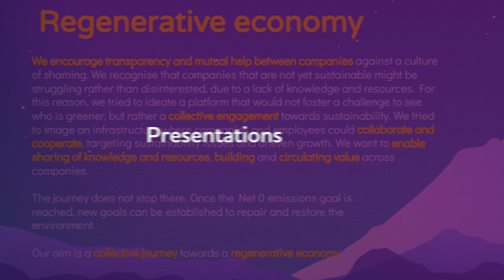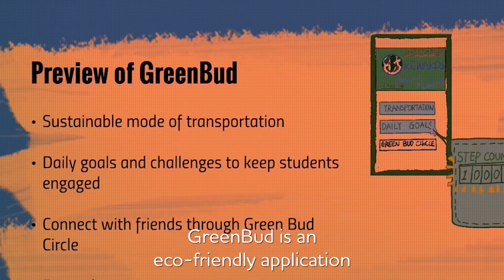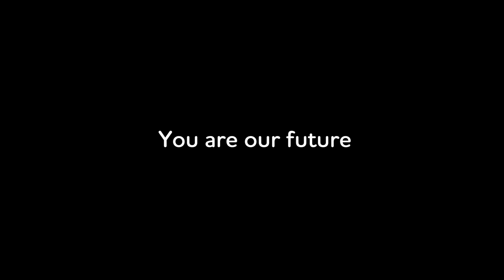TCS UK Sustainathon addresses urgent environmental challenges using new digital technologies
Tata Consultancy Services Sustainathon brings together senior leaders from business, government, and academia to support students in developing technology-driven solutions to tackle global sustainability issues